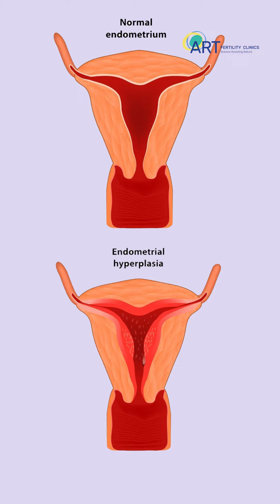Effects of Smoking and Stress on Pregnancy: What You Need to Know (Hindi) | ART Fertility Clinics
Watch Dr. Meenakshi Dua, Clinical Director, ART Fertility Clinics, Gurugram, as she explores the significant impacts that smoking and stress can have on pregnancy. Understanding these effects is crucial for expecting mothers and their families to ensure a healthy pregnancy and a healthy baby.

In this video, we cover:
- Impact of Smoking on Pregnancy: How smoking affects maternal and fetal health.
- Health Risks for the Baby: Potential complications and risks for the unborn child.
- Secondhand Smoke: The dangers of secondhand smoke exposure during pregnancy.
- Effects of Stress on Pregnancy: How stress can influence pregnancy outcomes.
- Stress Management: Tips and techniques to reduce stress during pregnancy.
- Combining Factors: The compounded effects of smoking and stress on pregnancy.
- Healthy Pregnancy Tips: Recommendations for a healthier, smoke-free, and stress-managed pregnancy.

Why It Matters:
Smoking and stress during pregnancy can have serious implications for both the mother and the baby. By understanding these risks and learning how to manage stress and quit smoking, you can take proactive steps to ensure a healthier pregnancy and a better start for your baby.

If you have any questions or personal experiences you’d like to share, please leave them in the comments below – we’d love to hear from you!